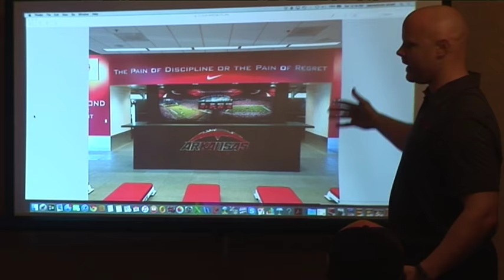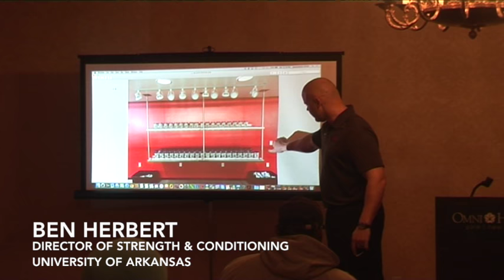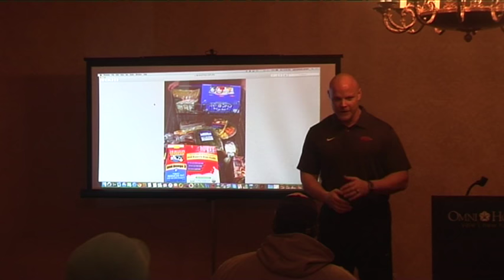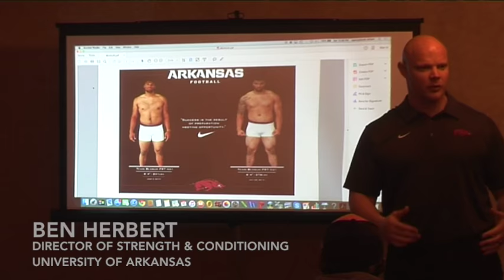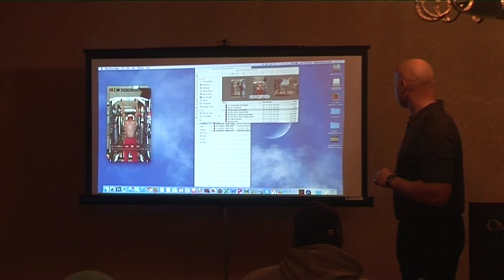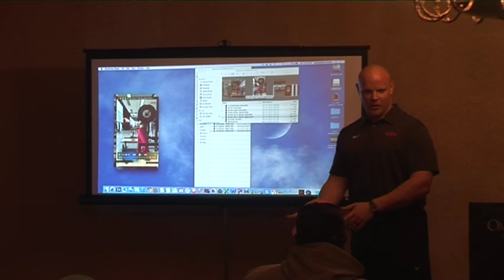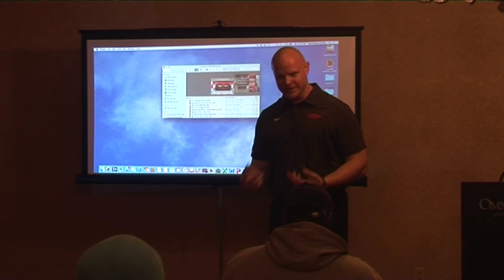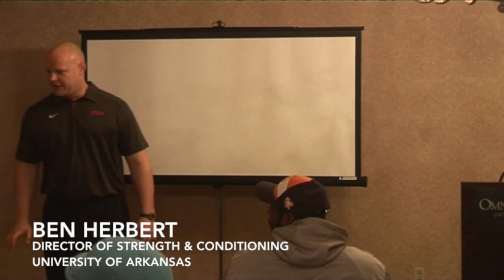Arkansas Director of S&C Ben Herbert Presents on Training and Nutrition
Watch University of Arkansas Director of Strength & Conditioning Ben Herbert share his training and nutrition philosophy and strategies that he uses with his athletes